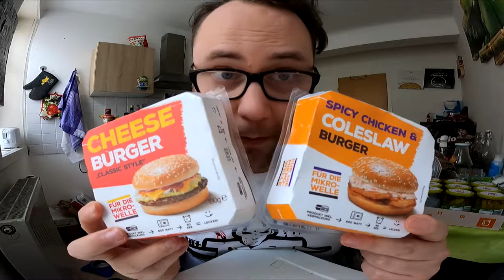Ramses Kitchen | Spicy Chicken Coleslaw Burger vs Classic Cheese Burger